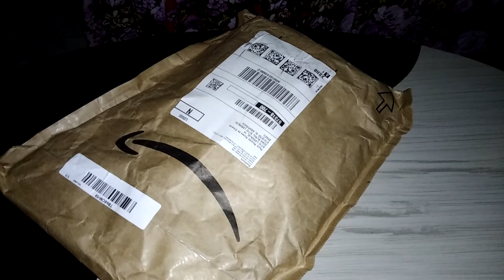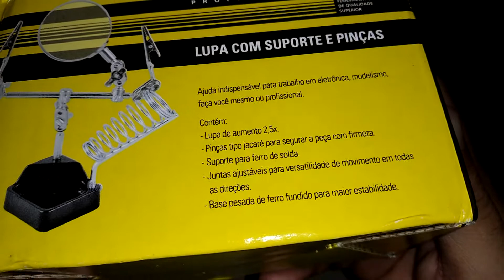Unbonxing da Amazon - Lupa com Garra Jacaré e Chaves Combinadas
Fala galera, agora venho com mais um unboxing da amazon.